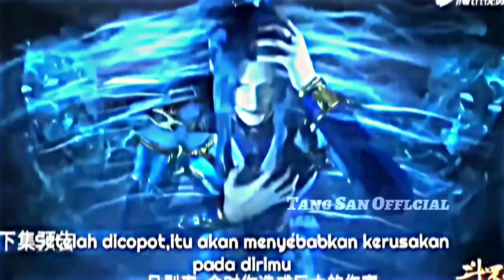JEDAG JEDUG Soulland:TANGSAN MENBANGKITKAN XIAO WU🥺